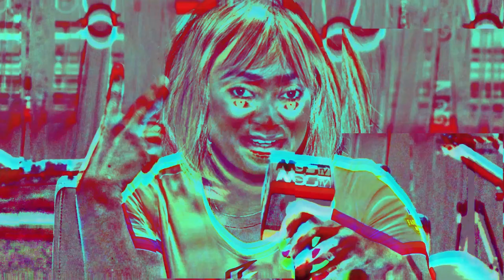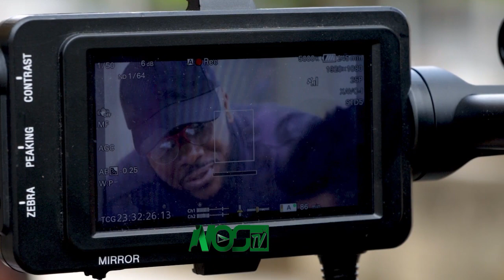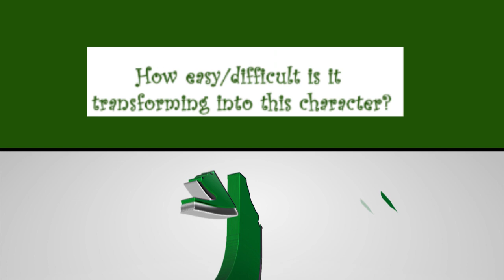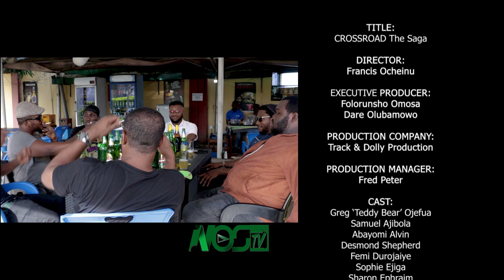CROSSROAD THE SAGA [2023 Latest Movie] - Greg Ojefua | Sam Ajibola | Abayomi Alvin | Sharon Ephraim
We bring you heated drama behind the making of African movies, the fights, laughter and gossip on set.

In this episode of Nollywood On Set, We went live on the set of CROSS ROAD The Saga to bring you all the drama behind the scenes BTS.

Hop on, you will enjoy the ride 🤪 your thoughts on this episode 👇🏾.

Nigerian movies 2023, 2023 nigerian movies, nigerian movies 2023 latest full movies, nollywood movies 2023, latest full movies this week, nollywood movies 2023 latest full movies, new Nigerian movies, Sharon Pamela Ephraim